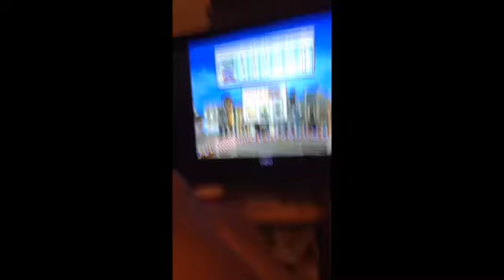Mar 18, 2015